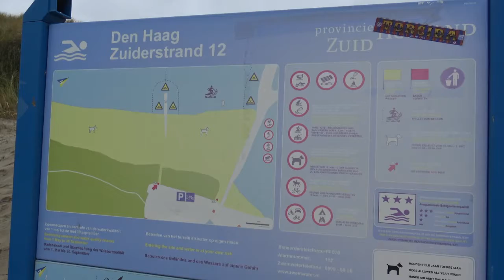Hart voor Den Haag / Groep de Mos - Honden en paarden mogen het strand op met slecht zomerweer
Honden🐶 en Paarden🐴 mogen bij slecht zomerweer het strand op! De afdoening van de aangenomen motie van raadslid René Oudshoorn is deze week gepubliceerd.

Wil je meer van Hart voor Den Haag / Groep de Mos zien?